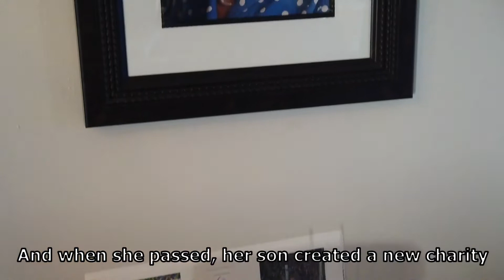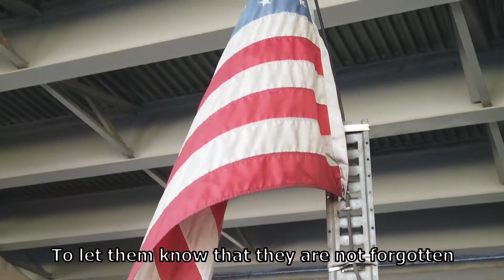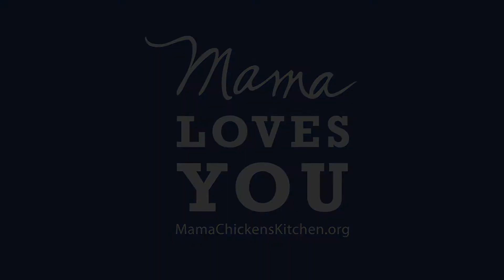MCK Mama Loves You 2019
Thank you Paul Barriere for putting together this lovely video, highlighting one of our trips downtown. Every donation makes a difference, going directly towards helping those in need.